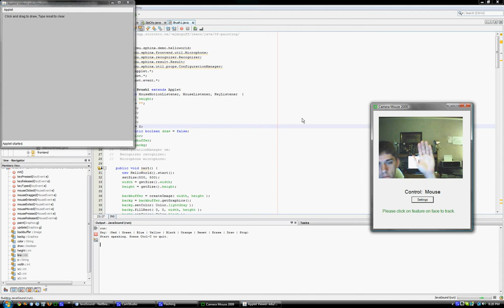Finger Paint application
I used open source software to use hand movements to control the mouse and to read in verbal commands in order to use a paint application with no keyboard or mouse